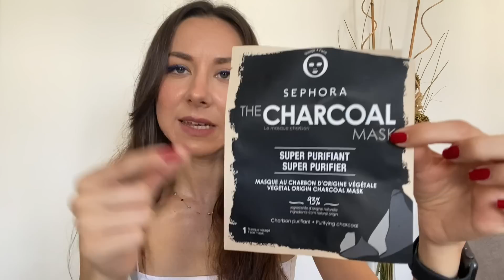BİTENLER 11 💖 | SEVDİKLERİM, SEVMEDİKLERİM 💁‍♀️ VÜCUT SİVİLCELERİ İÇİN KESİN ÇÖZÜM 🤩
Herkese merhabaa :) BİTENLER 11 💖 | SEVDİKLERİM, SEVMEDİKLERİM 💁‍♀️ VÜCUT SİVİLCELERİ İÇİN KESİN ÇÖZÜM 🤩 isimli videom yayındaa :) Bu videoda sizlerle biten ürünlerimi paylaştım. Umarım keyifli ve güzel bir video olmuştur.

Videodaki Makyajımda Kullandığım Ürünler;

Lykd Asansörlü Kaş Kalemi - 160
Fry Kaş Şekillendirici
Flormar Eyepuff Concealer - 02 Light
Estee Lauder Double Wear Fondöten 2c1 Pure Beige
Wet n Wild Sunset Striptease Bronzer
Merve Özkaynak x Sephora Yüz Paleti - Allık
Beauty Girl Likit Allık - 104
Golden Rose Mat Ruj - 01
Sephora Collection Göz Kalemi - Jeans
Lovely Curling Pump Up - Mavi Rimel
Wet n Wild Transparan Pudra

Güneş Kremleri ve Cilt Bakım Ürünleri;

Videodaki Kozmetik Ürünleri;

Saç Bakımı Favorilerim;

Tırnak Bakımı Favorilerim;